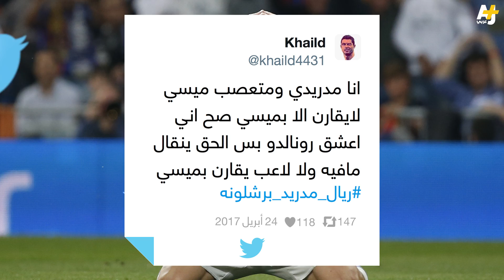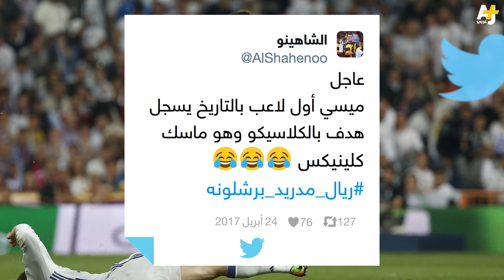فوز برشلونة في مباراة الكلاسيكو في الليغا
أحرز ليونيل ميسي هدفه رقم 500 مع فريق برشلونة في شباك ريال مدريد، ليحقق فوزاً ثميناً للفريق الكتالوني في آخر لحظات المباراة، التي أقيمت في ستاد بيرنابيو بالعاصمة الإسبانية مدريد.